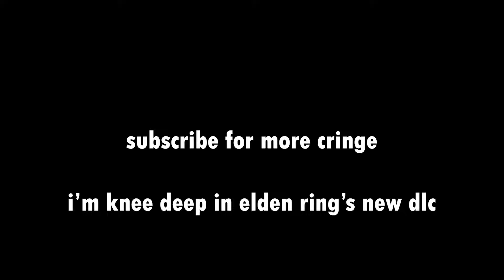If I land Potemkin Buster, the video ends 2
I MISSED A SLIDEHEAD I'M SO MAD AT MYSELF I'M KEEPING IT AS IT IS SO YOU CAN LAUGH AT MY SHAME.

Songs used in the following order:

Pizza Tower: Theatrical Shenanigans

Waahid has one cardinal rule for being in his comment section: Don't be a f*cking dick.